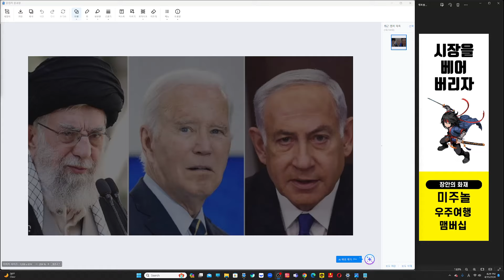[4/15/월] 확전 가능성 99%! (+ 중재가 어려운 이유)